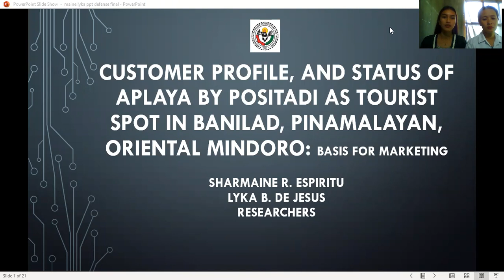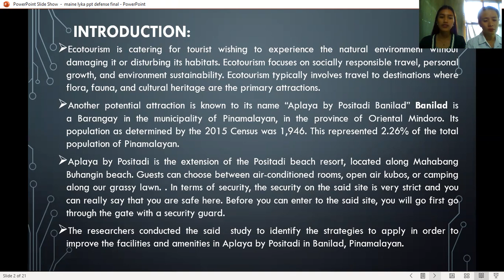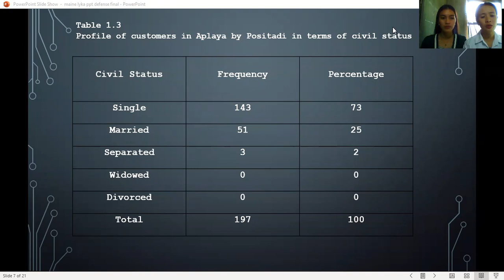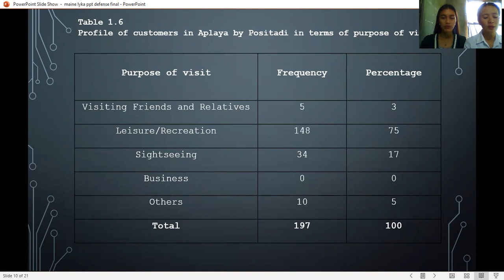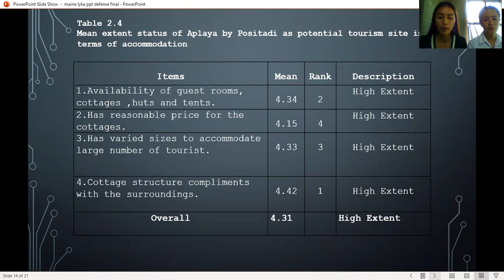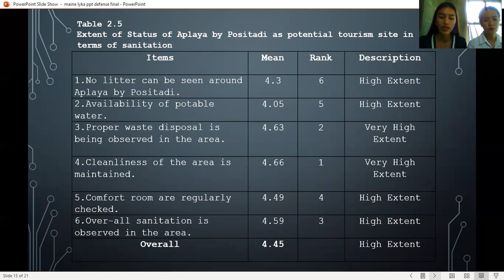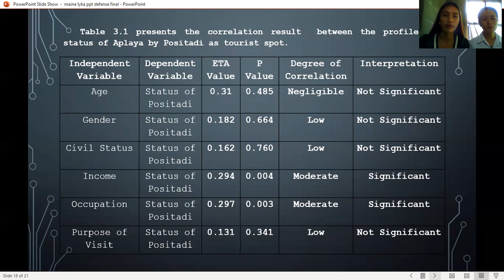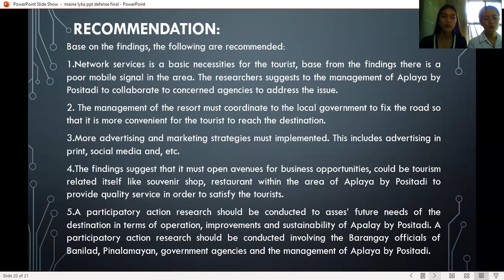Customer's Profile and Status of Aplaya by Positadi as Tourist Spot in Banilad Pinamalayan